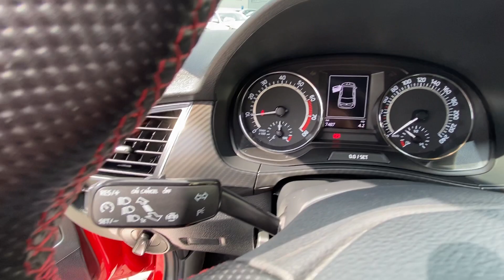Škoda Fabia 1.0 TSI Monte Carlo Plus červená CORRIDA